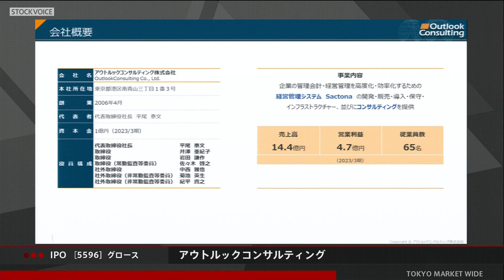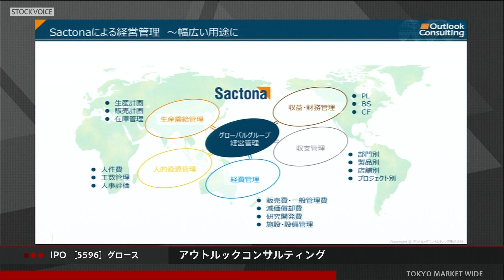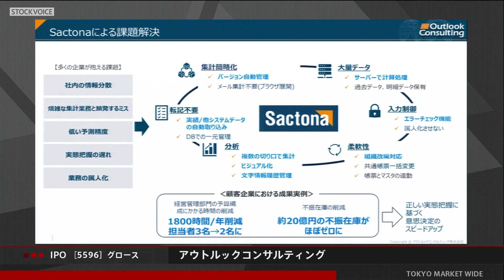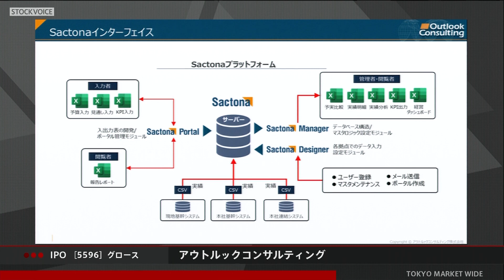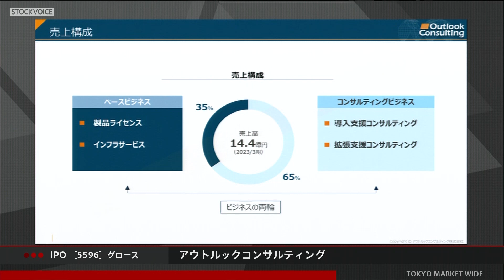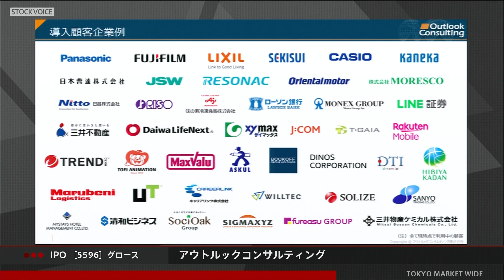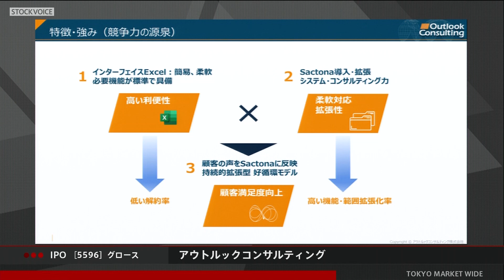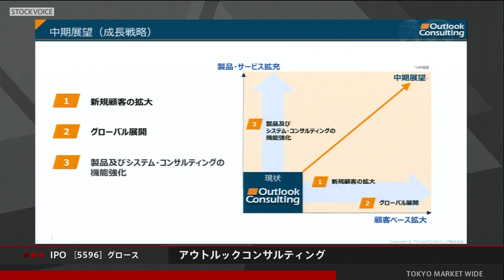アウトルックコンサルティング［5596］グロース IPO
2023年12月12日、グロースに新規上場した
アウトルックコンサルティング 代表取締役社長 平尾泰文さんに